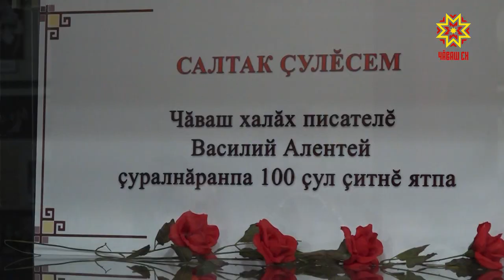Василий Алентей çуралнăранпа 100 çул çитет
Юпа уйăхĕн 16-мĕшĕнче Чăваш халăх çыравçи Василий  Алентей çуралнăранпа 100 çул çитет. Унăн çавра çулне халалласа Шупашкарти Константин Иванов ячĕллĕ литература музейĕнче асăну каçĕ иртрĕ. Çыравçăн кун-çулĕнчи самантсене аса илме, илемлĕ хайлавĕсене тишкерме Алентей тăванĕсемпе пĕрле литературăна кăмăллакансем   пухăнчĕç.